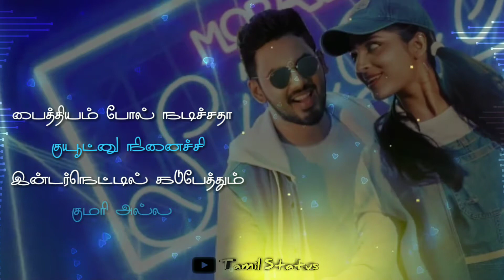Morattu Single Song Lyrics Status (Natpe Thunai)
Download Link 👇👇👇👇

All rights to music label co & No copy rights infringement intended

Tamil lyrics Status  best WhatsApp status. Love Status Tamil. Gana Status. Gana lyrics Status Tamil. Love failure Status Tamil. Single Status. .